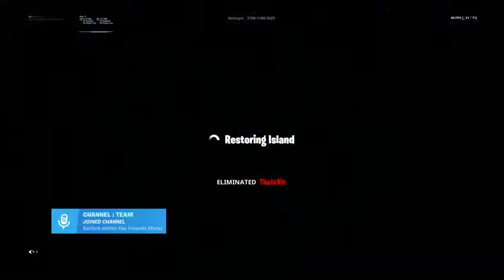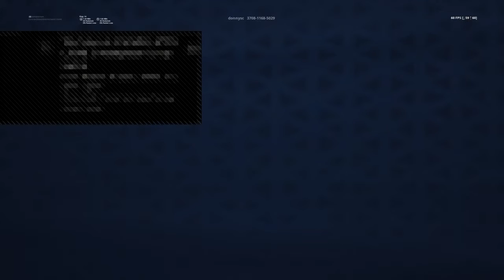Cracked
Run it Up it’s grind SZN